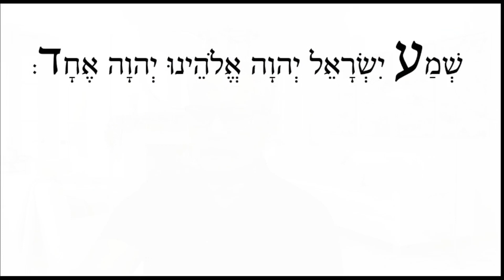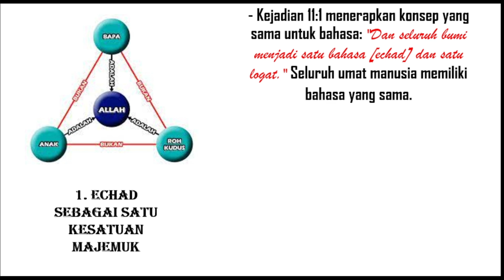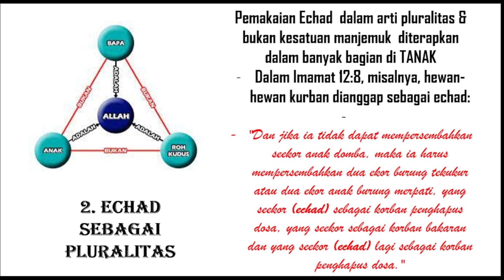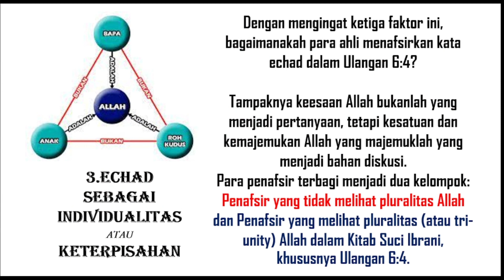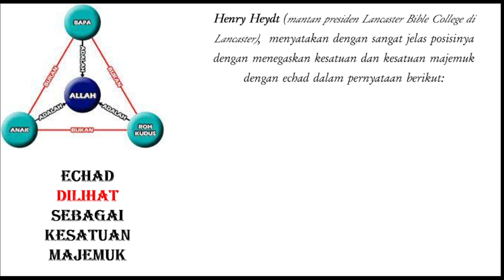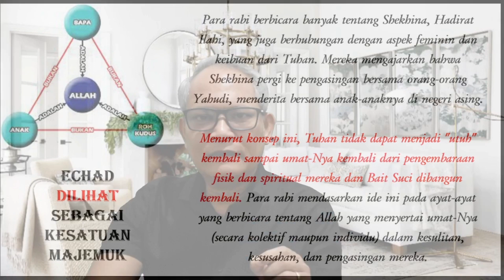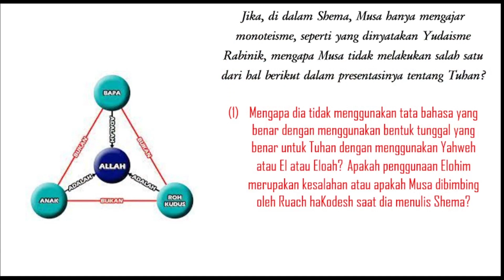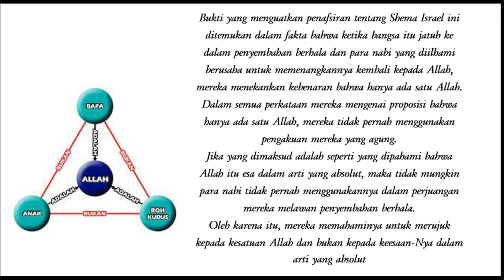TRINITAS: MAKNA KATA “ECHAD" (Part 4)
🌠✴  🎀  𝒟𝐼𝐵𝒰𝒦𝒜  🎀  ✴🌠
*KURSUS BAHASA IBRANI DASAR*✍️📕 💡

FIND ME ON:
Facebook.com/Evendy Tobing